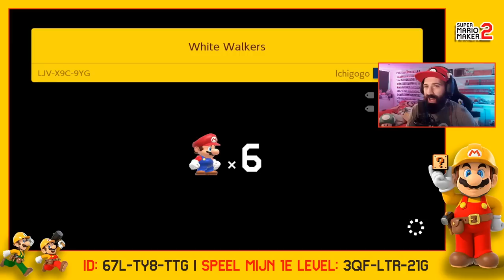SUPER MARIO MAKER 2 | Gameplay en Giveaway!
Jaaa! Ik ga voor het eerst aan de slag met gameplay van Super Mario Maker 2 voor de Nintendo Switch. Het is een lekker lange video geworden omdat Mario Maker bouwers mij het leven zuur wilden maken! Veel kijkplezier met Super Mario Maker 2!

ADRES FANMAIL:

RICKACHU
Gravin Juliana van Stolberglaan 31
Box C1500
2263AB Leidschendam
Nederland